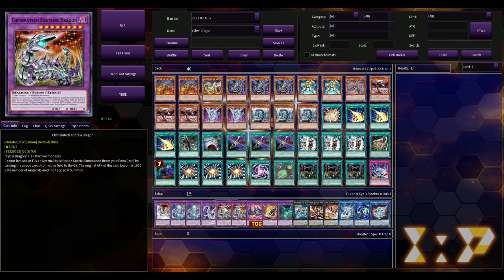THE SLEEPER DECK OF THE FORMAT! Yugioh Cyber Dragon Deck Profile May 2023!